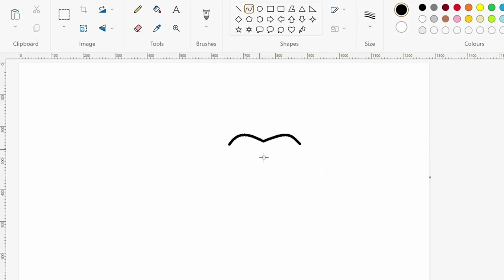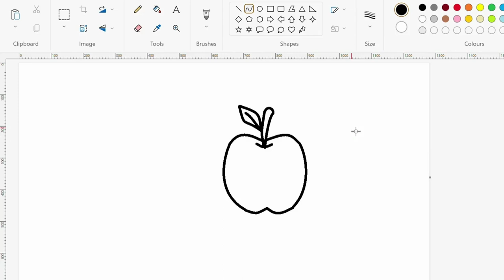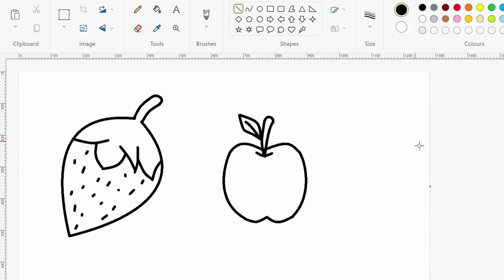How To Draw Apple and Strawberry in MS Paint Using Mouse | Learn Drawing & Coloring in MS Paint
How to draw Apple and Strawberry in MS Paint only using mouse.
Paint Easy, Paint Simple, Drawing & Coloring, Painting, MS Paint